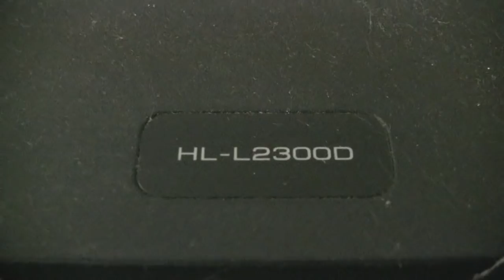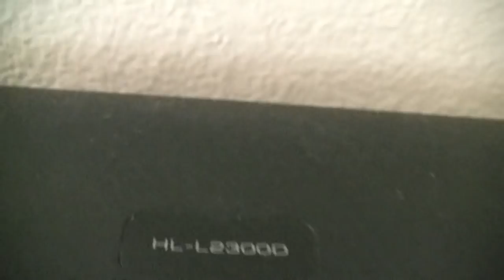What you need to sell art prints & stickers on Etsy! (US)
Please keep in mind that this is what works FOR ME, every shop will be different, don't feel the need to copy my process of doing things. Get creative! Keep in mind, I live in the US, the process will vary from place to place and this video may not be helpful to those from different continents.

Here are the things I use to sell prints:

MAKING PRINTS:
Art printer
Art printer paper
Slicer/Cutter thing
Regular printer (for receipts and other docs)
Regular printer paper- letter size, pick up anywhere

SHIPPING:
Tab lock flat mailers (2 sizes)
Corrugated cardboard sheets
Shipping Tubes
Plastic sheets for prints
Packaging tape

SHIPPING ACCESSORIES:
Nice scissors (sharp ones and heavy duty ones)
Postage scale
Do not bend stamp
Cute shipping supplies
Filing cabinet/folder
Business cards (from Vista Print)

TECH:
A decent computer
Photo Editing software (I use Photoshop)
Accounting program (I use Excel)

Etsy Shop

Camera I use